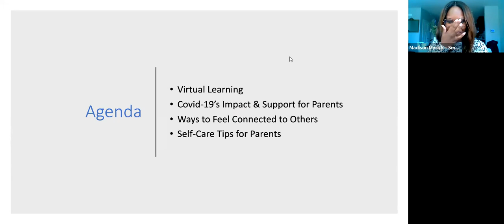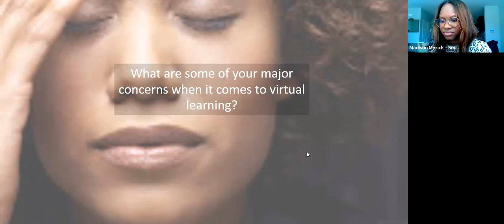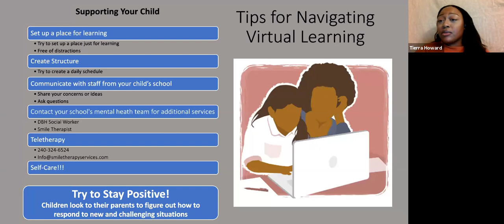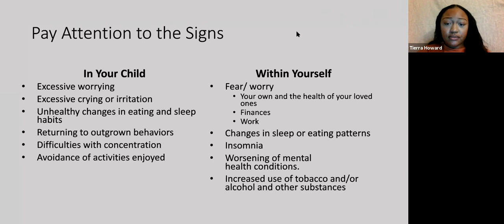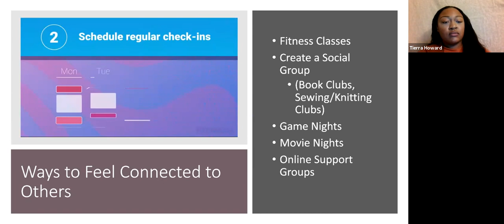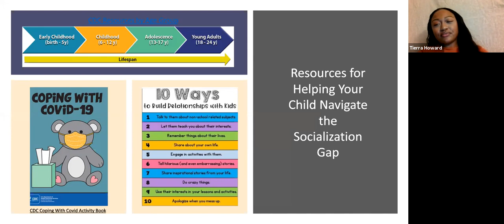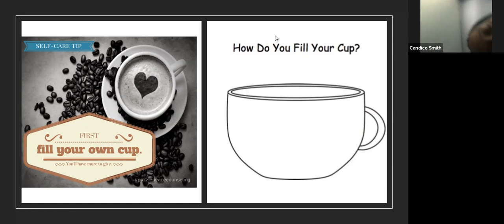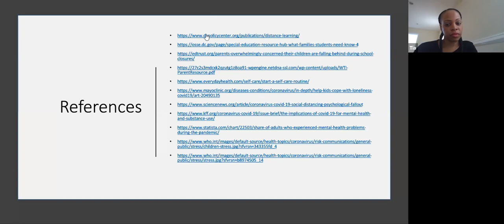SMILE Therapy Services October Parents Support Group Session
SMILE is currently hosting Parent Group Support Sessions. October's session focused on "Ways to Fill in The Socialization Gap". This session was hosted by SMILE and Tia Lorick and Tierra Howard.

This video is posted with the permission of all participants.